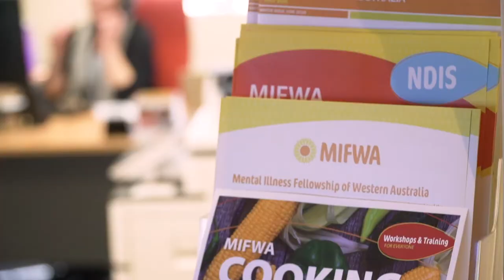CBH Regional Mental Health support boosted with new partnerships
CBH has joined forces with four leading mental health service organisations in a new three-year $600,000 partnership to improve the mental health of Western Australian regional communities.

Lifeline, Youth Focus, Mental Illness Fellowship WA and Black Dog Institute will become part of the CBH Regional Mental Wellness Program which was established in 2015 and seeks to increase access to mental health services across our grain growing communities.